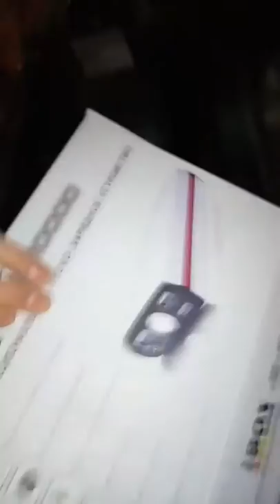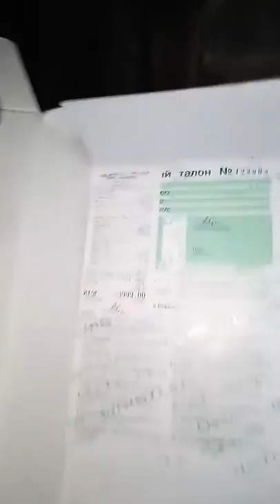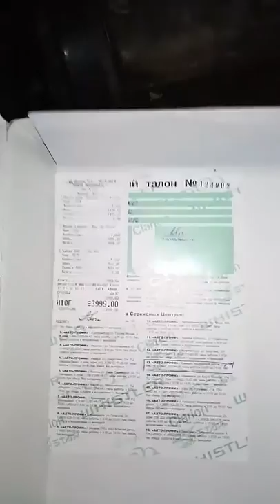Пусковое зарядное устройство ibox js 10000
Мой опыт показывает, что это говно лучше не брать, а решать уже Вам.